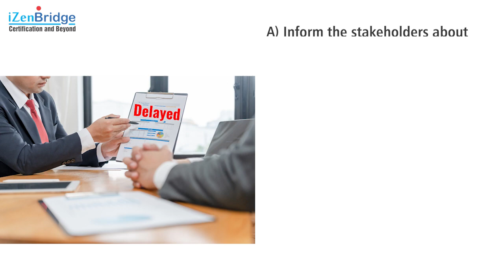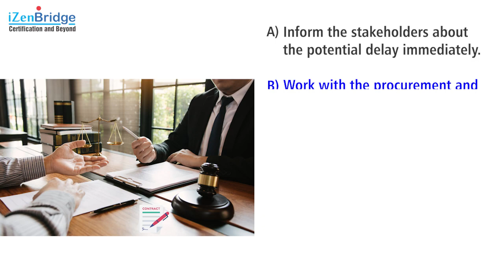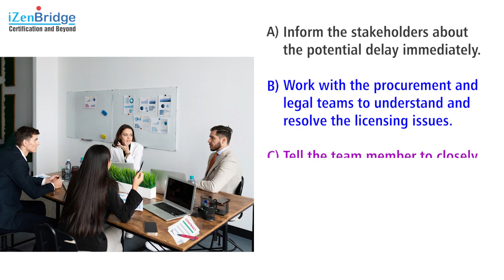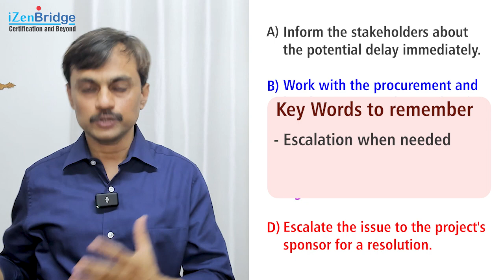PMP Exam Practice Question and Answer #14- Impediment- Potential Delay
"PMP Exam Practice Question and Answer #14-  Impediment- Potential Delay | PMP Exam Prep, Project Management, PMP Exam"

In this video we delve into the challenging world of project management.
Here is the scenario:-

You are a Project Manager for a large software development project. During one of your team's daily stand-up meetings, a key team member, Alex, brings up an issue. He mentions that a critical piece of software library, which is essential for the project's next milestone, is currently held up due to licensing issues. This delay could potentially push the project's deadline back by at least two weeks. What should be your FIRST course of action?

A) Inform the stakeholders about the potential delay immediately.
B) Work with the procurement and legal teams to understand and resolve the licensing issues.
C) Tell the team member to closely work with procurement and legal teams.
D) Escalate the issue to the project's sponsor for a resolution.

Saket Bansal explains the four options for your next course of action:

Option A: Inform the stakeholder about the potential delay immediately
While communication with stakeholders is essential, this option suggests informing stakeholders right away. However, it raises the question of whether the issue is confirmed and should be communicated immediately.

Option B: Work with the procurement and legal team to understand and resolve the licensing issues
Option B focuses on a more proactive approach. It encourages project managers to assess and analyze the problem before taking action. This approach aligns with the principles of servant leadership, where the project manager takes the lead in resolving issues.

Option C: Tell the team members to collaborate with the procurement and legal team
This option suggests delegating the issue to the team members, which may not be suitable for handling impairments or critical problems. It's essential for the project manager to take the lead in resolving such issues.

Option D: Escalate the issue to the project sponsor for resolution
Option D implies immediate escalation, which may not be necessary if the situation doesn't clearly indicate the need for escalation. It's crucial to follow a structured approach when addressing project challenges.

Here Saket provides a detailed analysis of each option and recommends starting with Option B. This approach involves understanding and analyzing the issue before taking further action. It aligns with the principles of effective project management and servant leadership.

Your feedback is vital in enhancing our project management knowledge.